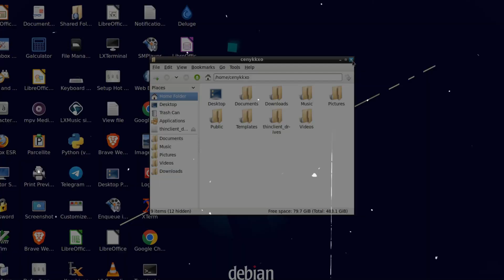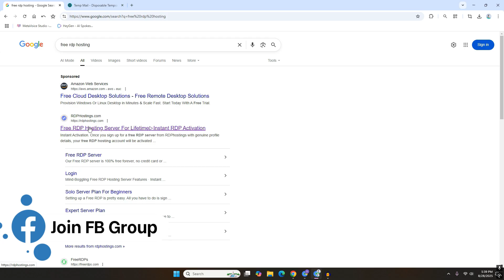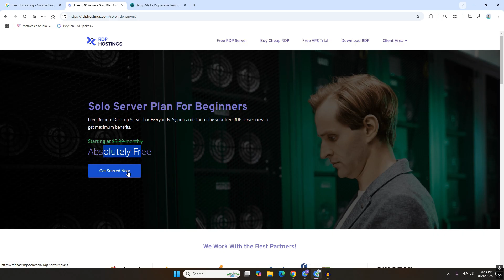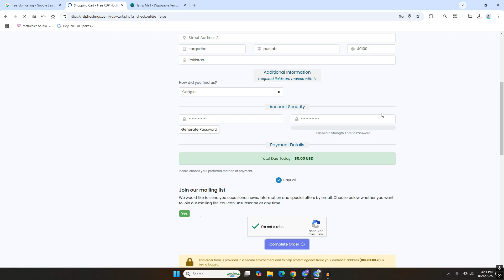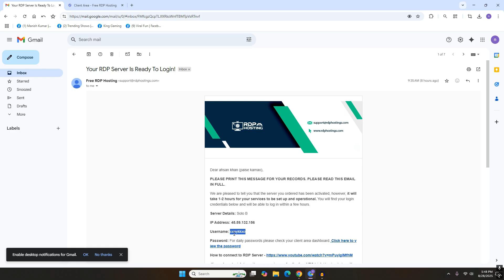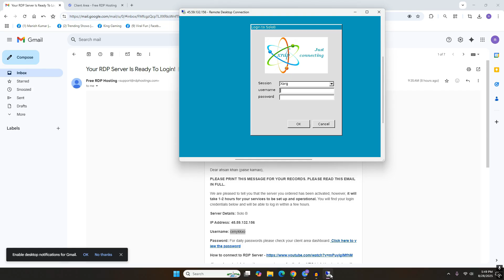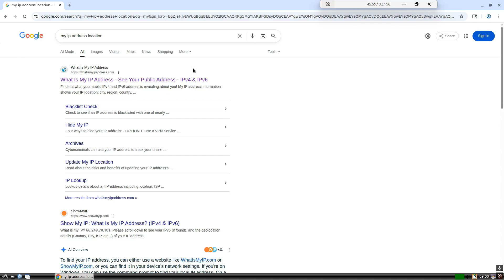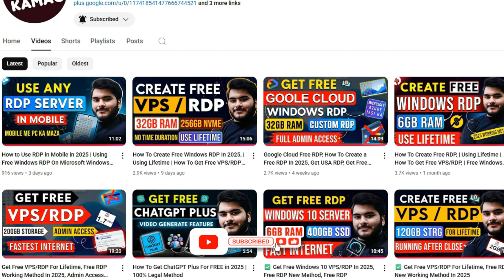Create Free Linux RDP for Lifetime | Get Free VPS/RDP In 2025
In this video, I will show you how to get Free Linux RDP for lifetime using a trusted free RDP hosting website. This method is 100% working in 2025 and gives you full access to your own Linux RDP server.

The server comes with 32GB RAM, 24 CPU cores, 500GB SSD storage, and 500 Mbps internet speed, making it perfect for high-performance tasks. Watch the full step-by-step tutorial to create your own Linux RDP server free of cost and start using it today!

3 Best Free Cloud VPS/RDP Server, | Instant Access | How To Get Free RDP

       🔎 Relatable Keywords 🔎
get free linux rdp for lifetime,
how to get free linux rdp,
free linux rdp,
free kali linux rdp,
linux rdp free,